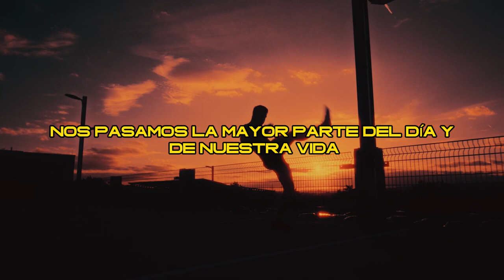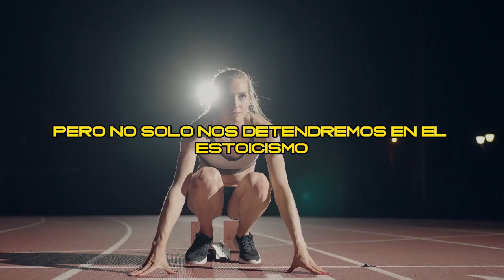NUEVO TRAILER DE "Círculo de Estoicos"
Hola estoicos, aquí os dejo el nuevo trailer del canal. Con una dirección clara, al fin, podré enfocar el contenido hacia esta filosofía que tanto necesitamos y nos hace bien en este caótico mundo.
Amor fati!